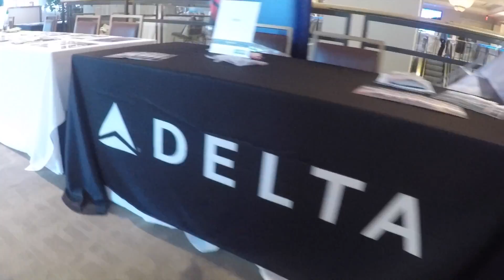Amex Grow Global 2017 - Miami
I had a great time at American Express' Grow Global event in Miami!